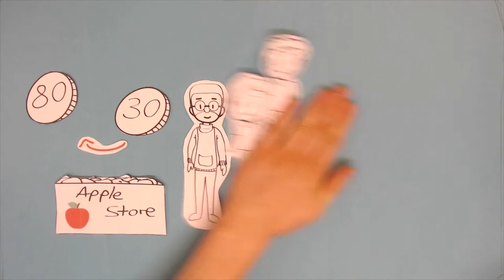Angebot und Nachfrage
Die angehenden Fachinformatiker*innen der SZ Utbremen haben Erklärvideos zu wirtschaftlichen Fachbegriffen erstellt.